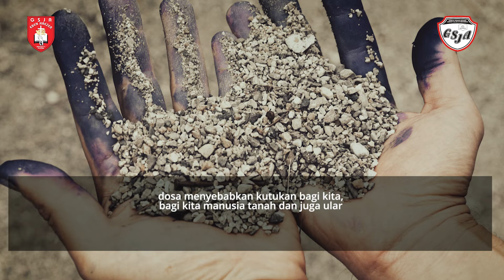Renungan Harian 1 Menit - 3 Januari 2023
Pembicara: Pdt. Agus Sugiarta
Official Website kami :